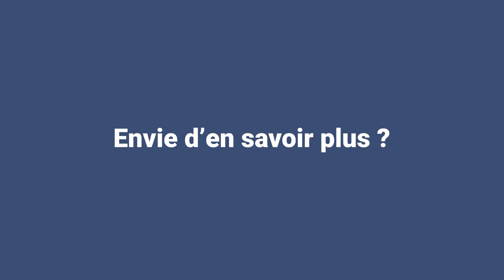Moduler son espace avec le SMART-FILM ! Le film dépoli à cristaux liquides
🤔 Espace ouvert accueillant ou espace confidentiel ?
Pour vos salles de réunions ne choisissez plus ! 🔥
👀 Profitez des deux grâce au SMART-FILM adhésif Luminis Films

Un prestigieux bureau de consulting à Paris avait une problématique bien connue des salles de réunions vitrées.
🔝 Espace ouvert baigné de lumière offrant une vue imprenable.
👎 mais cruel manque d'intimité pour des discussions confidentielles.

💼 Notre solution ? Le SMART-FILM, un film à cristaux liquides, découpé sur-mesure ! En quelques secondes, ce film intelligent passe d'une surface transparente à une surface dépolie offrant une confidentialité totale.

🤐 Lorsque le film est éteint, il crée un environnement de salle de réunion confidentiel pour des discussions sensibles et des projets top secrets, garantissant que vos données sont en sécurité.

🤝 Lorsque le film est allumé, il transforme l'espace en un lieu convivial et ouvert, idéal pour des réunions et des échanges avec les partenaires.

Vous recherchez des solutions pour aménager vos espaces de travail tout en respectant la protection de vos données, contactez-nous dès maintenant !